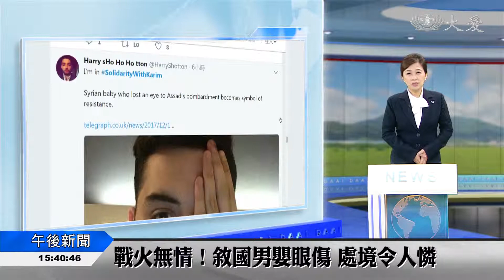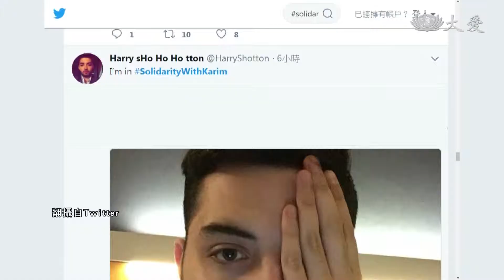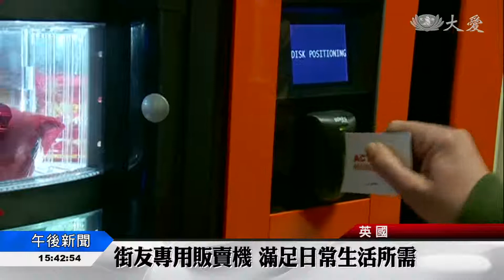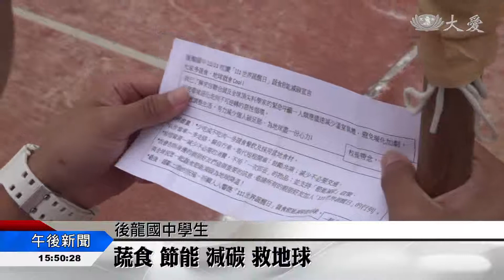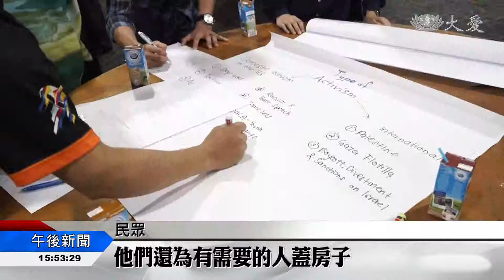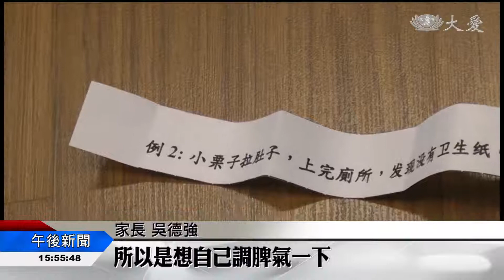大愛新聞 2017-12-20 1530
1. 急診救到自己人 哭著道別 (00:00:47)
 2. 耶誕跨年不lonely 才能身體健康 (00:01:58)
 3. 鹽田里關懷據點 長者好去處 (00:03:28)
 4. 啟德風災 慈濟啟動關懷 (00:06:36)
 5. 上人開示:省思生活 回歸簡樸 (00:08:23)
 6. 請搜尋#SolidarityWithKarim (00:10:55)
 7. 全球首台 英國街友販賣機 (00:12:25)
 8. 移植心臟27年 打破亞洲紀錄 (00:14:44)
 9. 食道括約肌異常 睡覺食物跑出來 (00:16:29)
 10. 綠色生活 從吃開始 (00:18:19)
 11. 減災希望工程 蔬醒保護心靈 (00:19:59)
 12. 眾人齊心發好願做好事 (00:21:24)
 13. 人道救援經驗交流 (00:22:43)
 14. 家庭的日常小事 課堂的親子省思 (00:24:27)
 15.  (00:26:22)